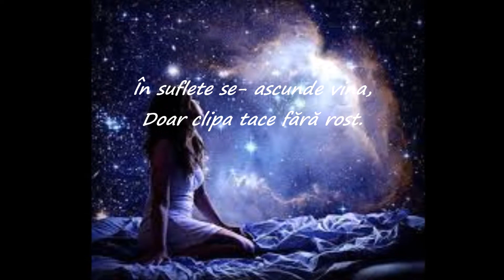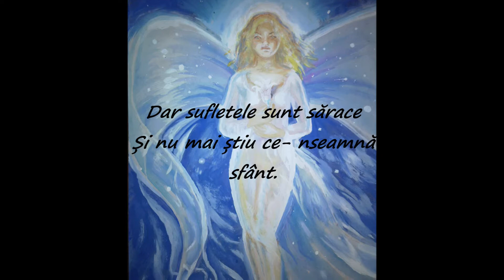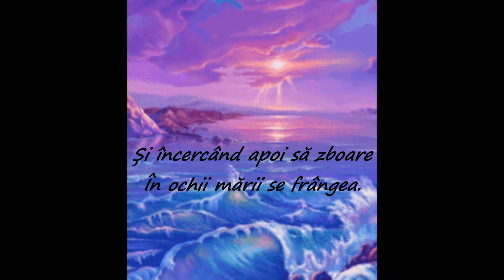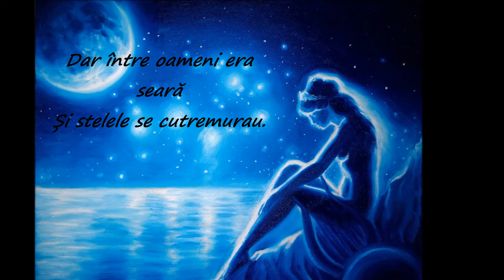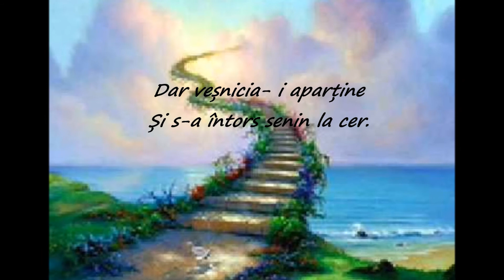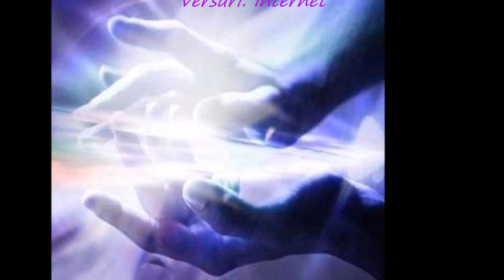POEMUL LUMINII...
În noi se află Lumina Naturii, și această Lumină este Dumnezeu

                                             - Paracelsus -